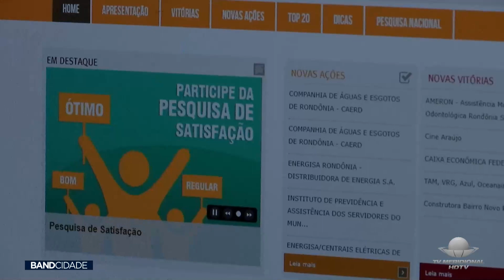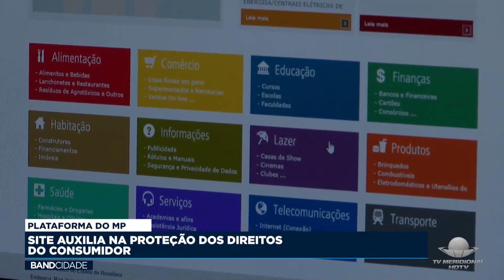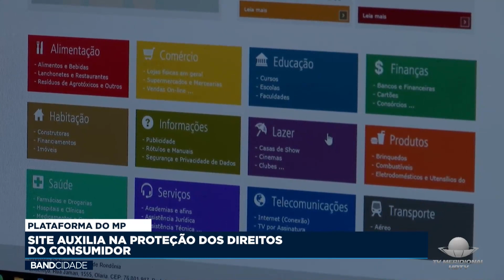PLATAFORMA DO MP - SITE AUXILIA NA PROTEÇÃO DOS DIREITOS DO CONSUMIDOR